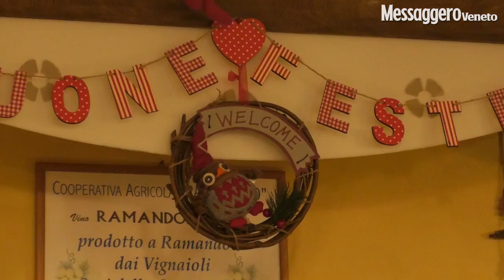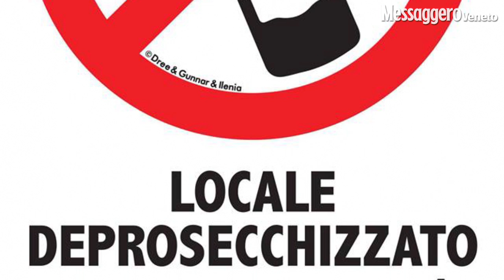A Nimis arriva il locale "deprosecchizzato"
"Abbiamo completamente escluso dalla nostra cantina il Prosecco in tutte le sue denominazioni"¦". E" questa la presa di posizione dell"Osteria di Ramandolo in comune di Nimis, una scelta che qualcuno ha già giudicato estrema o quantomeno "controcorrente" e partita ormai diversi mesi fa. (Video di Roberto Mattiussi) - L'articolo